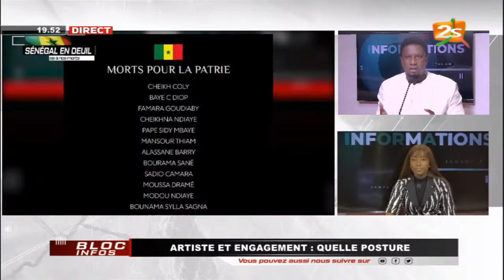SIMON KOUKA SUR LES PROPOS D’ERIC ZEMMOUR : « JE N’ACCORDE AUCUN CREDIT … »